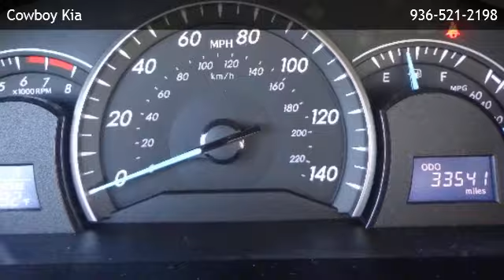2012 Toyota Camry Sedan I4 Automatic LE - Houston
Cowboy Kia
 is offering a 2012 Toyota Camry Sedan I4 Automatic LE in Conroe, TX.

Stock Number: 4289P
Engine: 2.5L 16-valve I4
Transmission: 6-Speed Automatic
Exterior Color: Blue
Interior Color: Gray
Mileage: 33541

6-speed automatic, 2.5l 16-valve i4, front wheel drive, (2) 12v aux pwr outlets, (6) bottle holders, 4-way adjustable front passenger seat, 5 passenger seating, 6-way manual driver seat, 60/40 split-folding rear seat -inc: fixed rear center headrest, adjustable front & rear headrests, air conditioning -inc: dust & pollen filter, cloth, covered center console w/storage & dual cup holders, cruise control, door sill scuff plates, dual visor vanity mirrors, engine immobilizer, fold-down rear center armrest w/dual cup holders, front & rear map pockets, front seatback pockets, front sliding center armrest, illuminated entry, lockable illuminated glove box, multi-information display -inc: twin tripmeters, overhead console -inc: front map lights, pwr auto door locks w/anti-lockout feature, pwr windows -inc: driver auto up/down, remote keyless entry -inc: 2-stage unlock, tilt/telescoping steering wheel -inc: steering wheel audio controls, color-keyed manual folding pwr mirrors, high solar energy-absorbing glass, p205/65r16 all-season tires, projector beam auto on/off halogen headlamps, washer-linked variable intermittent windshield wipers, battery saver feature, front/rear stabilizer bars, independent macpherson strut front suspension -inc: gas shocks, independent dual-link rear suspension -inc: gas shocks, variable assist pwr rack & pinion steering, 3-point seat belts -inc: emergency locking retractors (elr), 4-wheel anti-lock brake system -inc: electronic brake-force distribution, child-protector rear door locks, daytime running lamps -inc: on/off feature, driver & front passenger advanced airbags -inc: occupant sensor, driver & front passenger knee airbags, energy-absorbing collapsible steering column, front & rear energy-absorbing crumple zones, front & rear seat-mounted side airbags, front & rear side curtain airbags, internal trunk release handle, latch child restraint system *outboard rear seat positions only*, side-impact door beams, smart stop technology, tire press